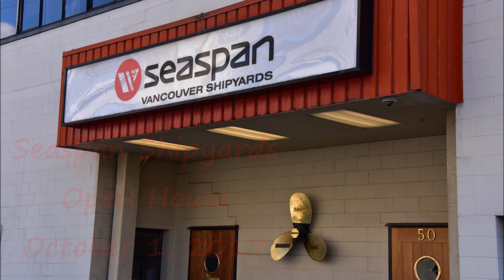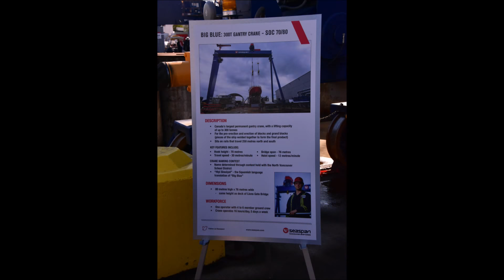Seaspan Shipyards Open House October 1, 2017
More than 3,300 people toured Seaspan’s Vancouver Shipyards’ open house on Sunday to see what taxpayers are buying. In 2011, the federal government announced that Seaspan would be negotiating contracts worth up to $8 billion to build non-combat ships for the navy and Canadian Coast Guard.

The first of three science vessels will likely be launched in early December at Vancouver Shipyards. It is not yet know when it will be towed to Seaspan-owned Victoria Shipyards, based in Esquimalt, for preparation to hand over to the federal government.

It was initially expected to be delivered this year but now that will not take place until 2018.

Two other science vessels are also under construction in North Vancouver. They are to be ready in 2019.

It was learned last month that federal officials are taking a fresh look at the budgets and construction schedules for two new navy resupply vessels and for Canada’s planned new polar icebreaker, also to be built in North Vancouver.